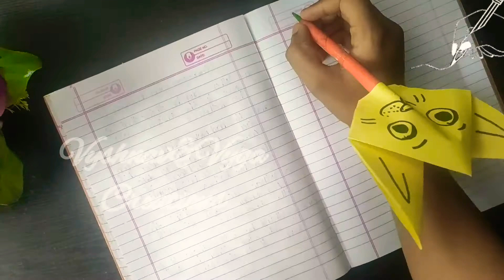DIY handmade cat pencil toppers/how to decorate a pencil very easily with home meterials